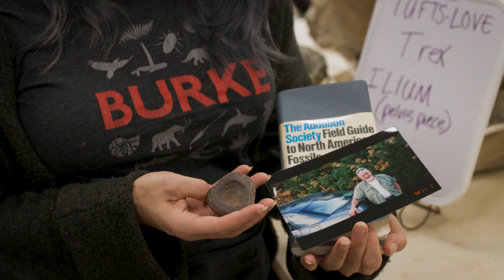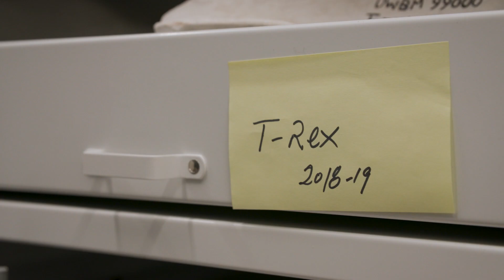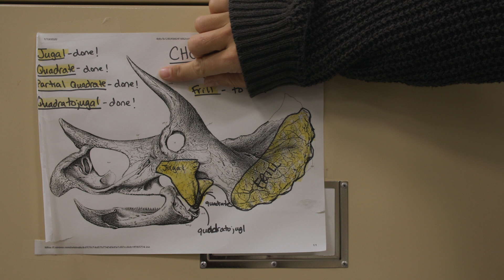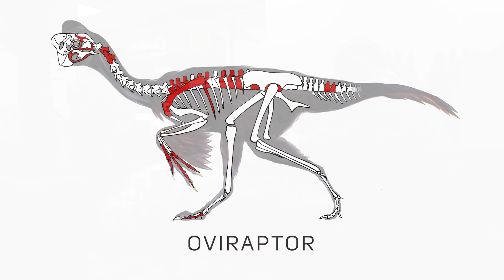How to Dig Up and Preserve a Dinosaur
“It’s Cretaceous crime scene work: We have a body — how did it get here?”

Kelsie Abrams, Fossil Lab Manager for the UW’s Burke Museum of Natural History and Culture, left her climate-controlled lab to wield jackhammers and shovels on a dusty hillside of the Hell Creek Formation in remote eastern Montana, possibly the best place in the world to find fossils from the Late Cretaceous.

In this short film, follow Abrams and the dig team from the field to the lab, as they unravel mysteries from the end of the age of dinosaurs.